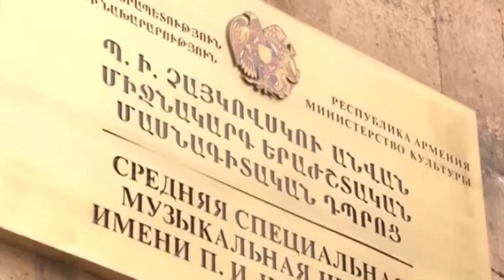Hayastan All-Armenian Fund - Tchaykovski School reconstruction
Hayastan All-Armenian Fund